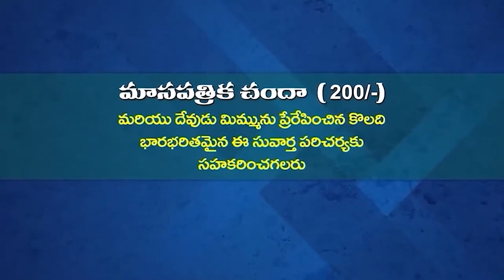11 11 2023 Anand kumari garu అంశం: స్వస్థతలు (పార్ట్ -11).